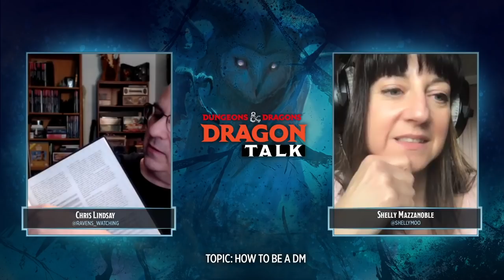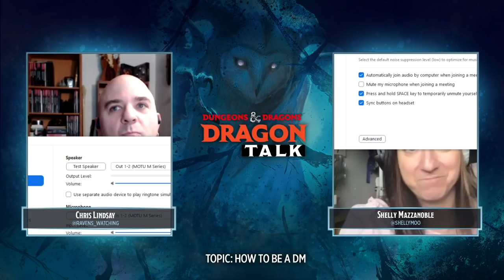How to be a DM - Chris Lindsay on Balancing Encounters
You can find every episode of Dragon Talk as a podcast in all your favorite Podcast locations:

Icewind Dale: Rime of the Frostmaiden

Tasha’s Cauldron of Everything

Curse of Strahd